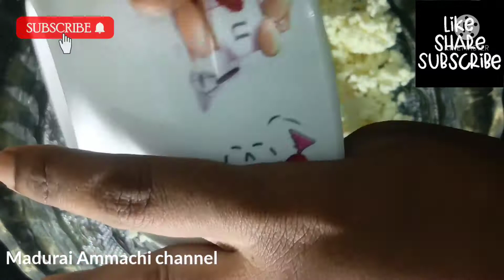cook with comali Ashwin's cheese balls receipe/cheese balls receipe in tamil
in this video we upload cheese balls receipe. cook with comali Ashwin's special first episode receipe-.